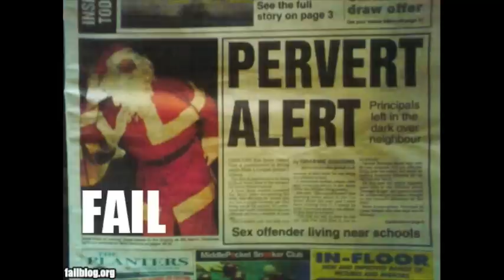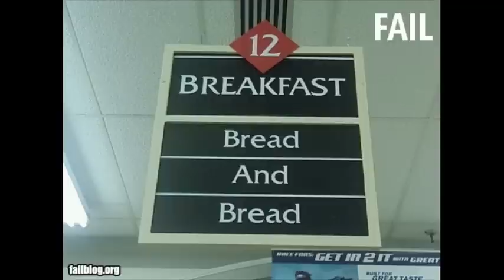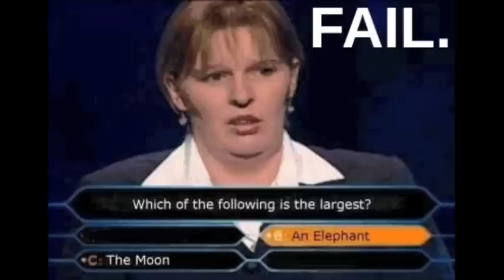LOLCats, LOLDogs, and epic fails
pictures courtesy of icanhascheezburger, ihasahotdog, and failblog
song-Nottingham Lace by Buckethead
Help from A7X987